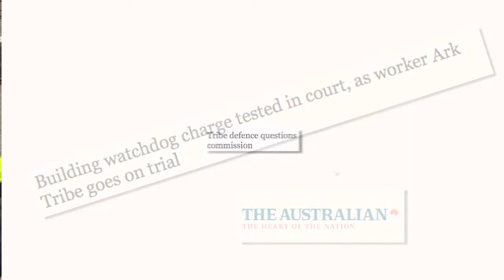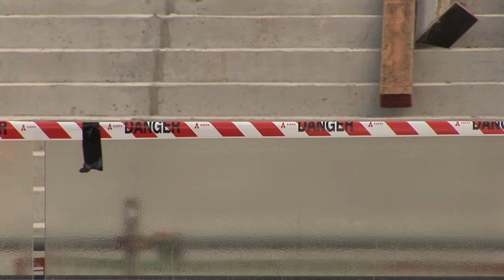Construction Workers Can't Trust Tony Abbott.mov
CFMEU advertisement speaking out against Tony Abbott and the Liberal's workplace relations - a return to Work Choices.

"A vote for Tony Abbott is a vote for Work Choices"